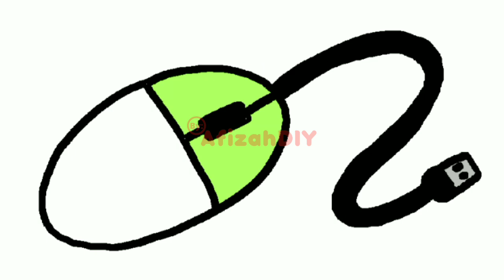Cara menggambar mouse komputer | menggambar alat elektronik | menggambar pengendali krusor laptop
Hai, teman afizah.
Mouse komputer adalah perangkat input yang digunakan untuk mengendalikan kursor di layar komputer dengan gerakan tangan. Biasanya terdiri dari dua tombol dan satu roda gulir, mouse memudahkan navigasi dan pemilihan objek pada antarmuka grafis. Terdapat berbagai jenis mouse, termasuk yang menggunakan teknologi optik atau laser, serta model ergonomis yang dirancang untuk kenyamanan pengguna dalam jangka waktu lama.